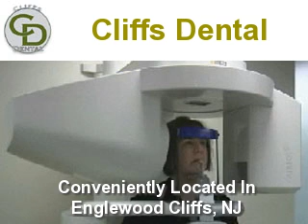Cosmetic Dentist In Englewood Cliffs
The dental professionals at Cliffs Dental in Englewood Cliffs are pleased to welcome you to our site and show you how experience, combined with innovation, can help you achieve your optimum smile.
DrHilsenDDS.com